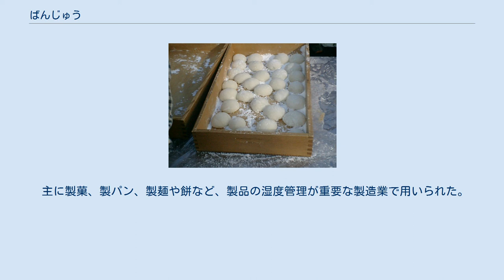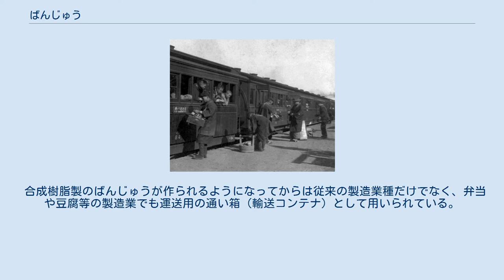ばんじゅう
餅が入れられた木製のばんじゅう 1902年の駅弁販売光景 ばんじゅうは、主に食品業界で利用される、薄型の運搬容器の総称。
 番重などの漢字を当てることもある。
 本来の「ばんじゅう」は木製で、 ふたのない箱である。
両端に運搬者が手をかけられるように穴があけられていることもある。
大きさは様々であるが、ひと一人が両手で持てることが基本である。
 特徴としては薄型（縁〈ふち〉の高さが15cm以下が大半）であることと、厚板が用いられていることが挙げられる。
これは運搬容器として、また積み重ねに耐えるために丈夫さが求められたためであると思われる。
 主に製菓、製パン、製麺や餅など、製品の湿度管理が重要な製造業で用いられた。
 現在のばんじゅうは合成樹脂製が大半であるが、一部木製やアルミニウム製のものも使用されている。
また、 ふた付のばんじゅうは合成樹脂製が出回るようになってから製造されるようになったものである。
 合成樹脂製のばんじゅうが作られるようになってからは従来の製造業種だけでなく、弁当や豆腐等の製造業でも運送用の通い箱（輸送コンテナ）として用いられている。
また、それに伴って深型のばんじゅうも製造されるようになっている。